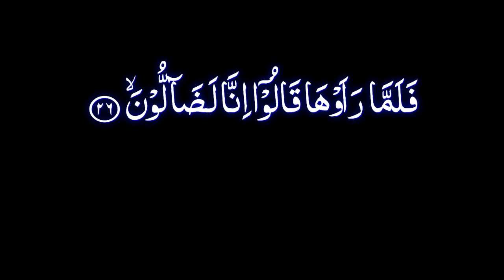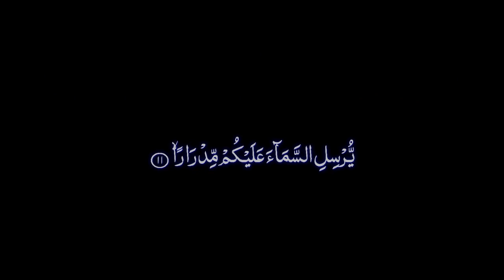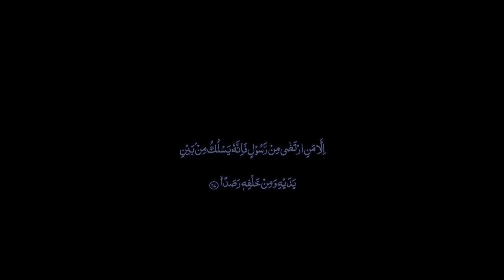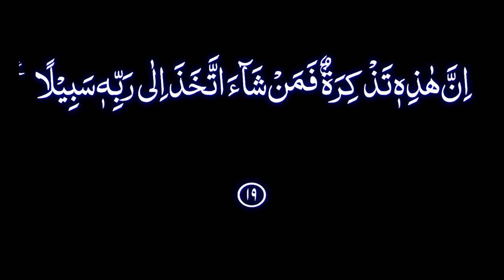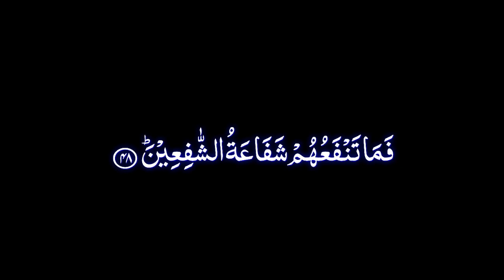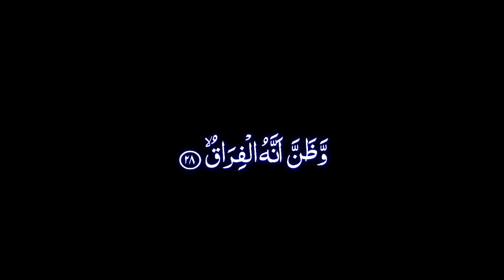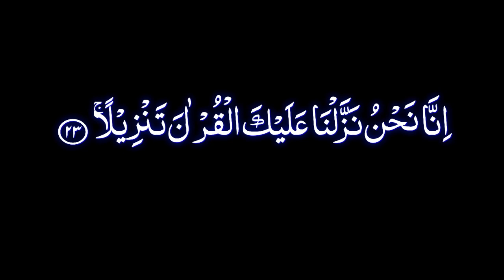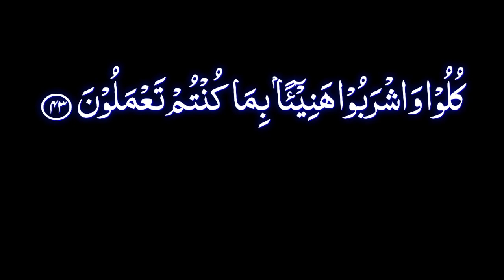Juz 29 | Complete Quran | Quran Recitation | Sheikh Maher Al Mueaqly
Muslims believe that the Quran was orally revealed by God to the final prophet, Muhammad ﷺ, through the archangel Gabriel, incrementally over a period of some 23 years, beginning in the month of Ramadan

"Wandering re-establishes the original harmony which once existed between man and the universe" -Anatole France